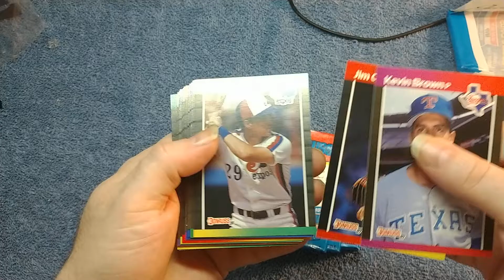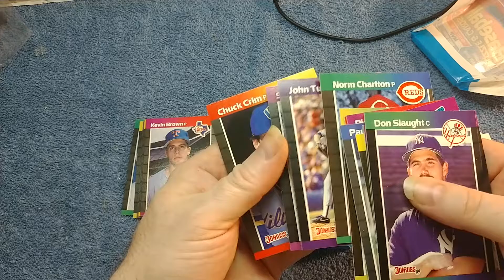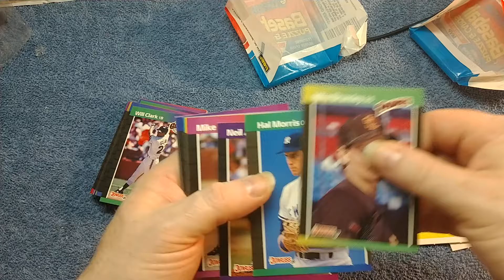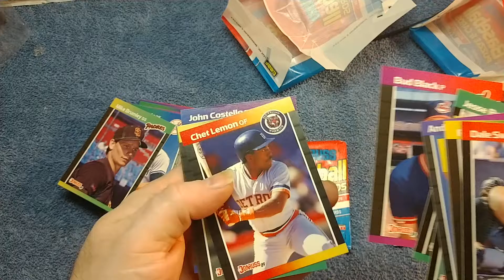1989 Donruss baseball pack break 5/19/21